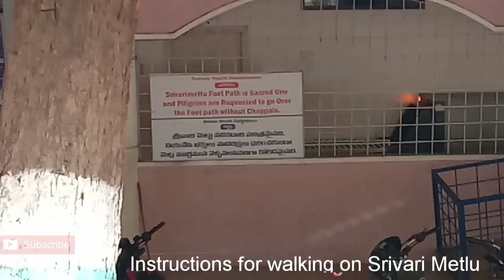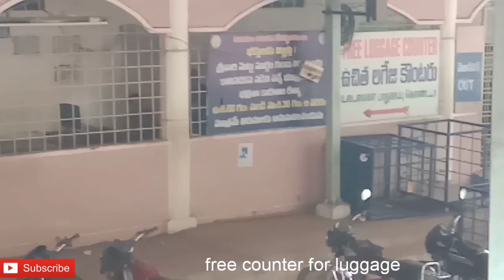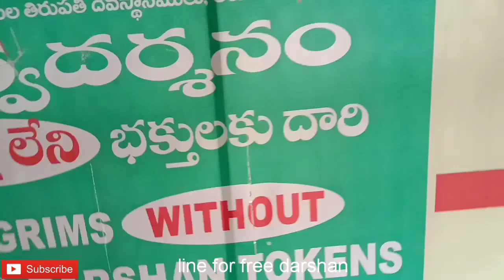Lord Venkatesh Darshan | Tirumala - Tirupati Darshan